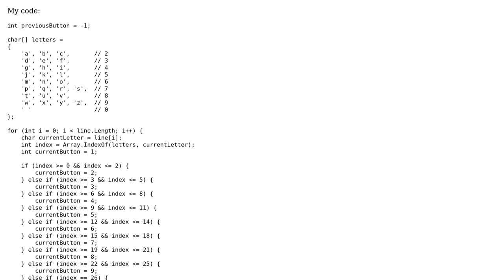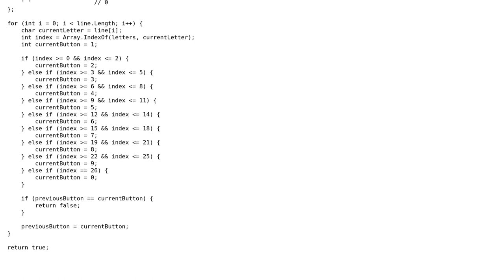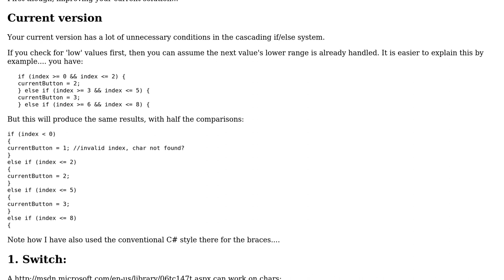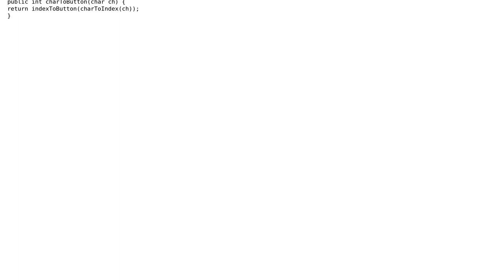Code Review: Compare the index of each char in a string in an alphabet array to a range of numbers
With thanks & praise to God, and with thanks to the many people who have made this project possible! | Content (except music & images) licensed under CC BY-SA | Music | Images & others | With thanks to user rolfl user Ivo Coumans user AmadeusDrZaius and the Stack Exchange Network Trademarks are property of their respective owners. You are responsible for your own actions.